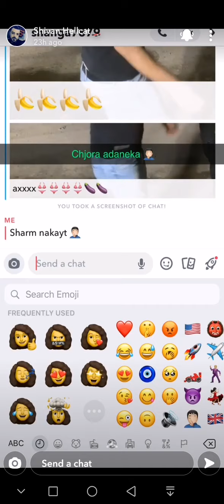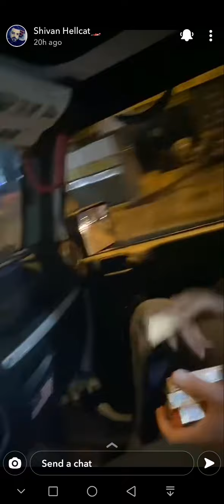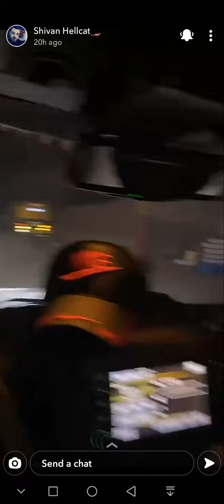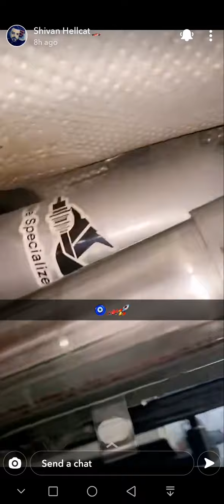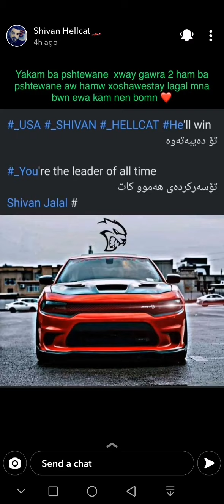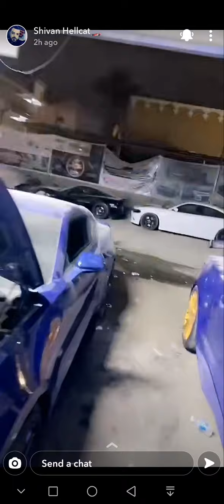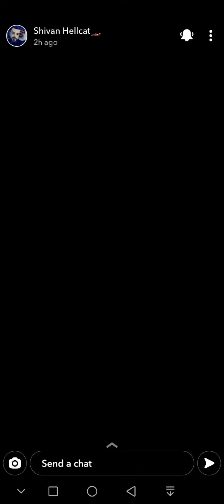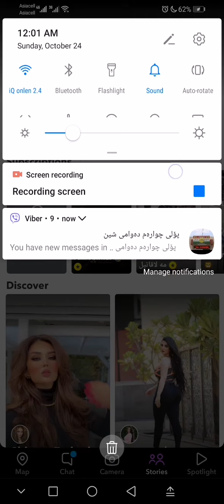svani helkat up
snap chat svani helkat yotub shvani helkat